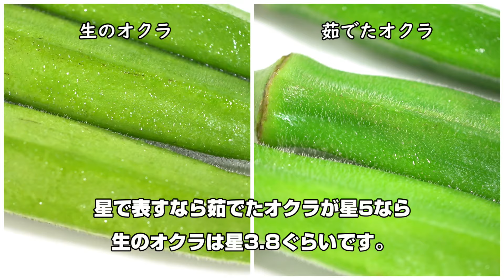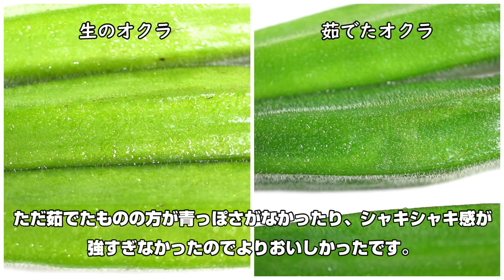オクラが生で食べれるって本当なの？どんな味？実際に食べてみたら驚きの事実が！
オクラといえば通常茹でたり、炒めたりと加熱調理で使いますが、実は生でも食べられるそうです。実際生で食べてもおいしいのでしょうか。

気になったので実際に食べてみて、どんな味や食感なのかを検証してみることにします。